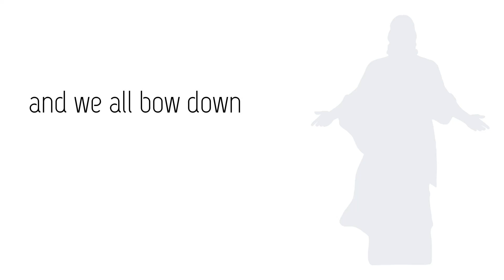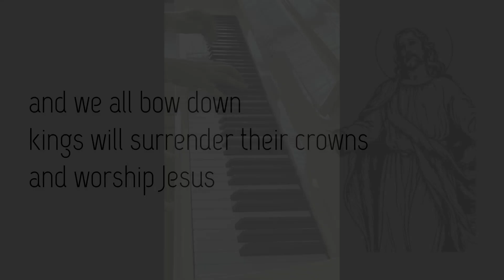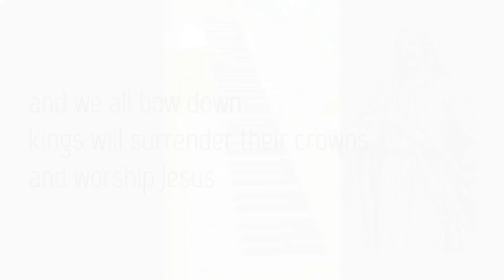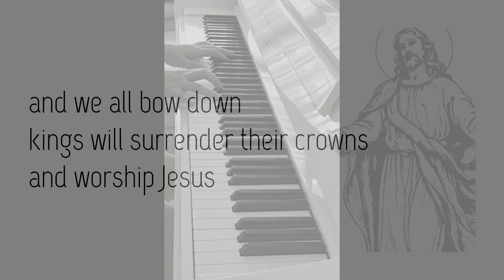We All Bow Down by Lenny LeBlanc | Acoustic Piano Cover